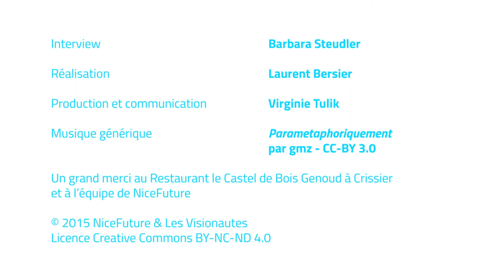NiceFuture - 1.5 Dominique Bourg: Vision 2030 ?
Quelle vision pour notre société en 2030 ? En marge du G21 Swisstainability Forum 2015, le magazine NiceFuture s'entretient avec Dominique Bourg.

Interview: Barbara Steudler
Réalisation: Laurent Bersier
Production et communication: Virginie Tulik

Un grand merci au restaurant le Castel de Bois Genoud à Crisser et à toute l'équipe de NiceFuture